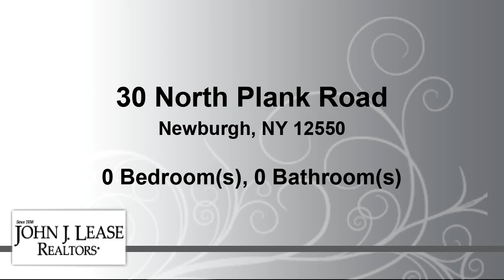Homes for sale - 30 North Plank Road, Newburgh, NY 12550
Former Bagel Shop / Deli for rent, just off Interstate 84 at Exit 10. Highly visible, freestanding building of 1500 ft. with a large 15 car parking lot. Outside deck, walk-in cooler, cellar and partial second floor storage. The interior and mechanicals will need some improvement, but the price is reflective of that cost. Many possible retail uses. Owner wants $2500/month within a year, rental amount quoted is an introductory rate. This location is probably one of the best at this price point.

Bedrooms: 0
Bathrooms: 0.00
Square Feet: 1075
Price: $1,250